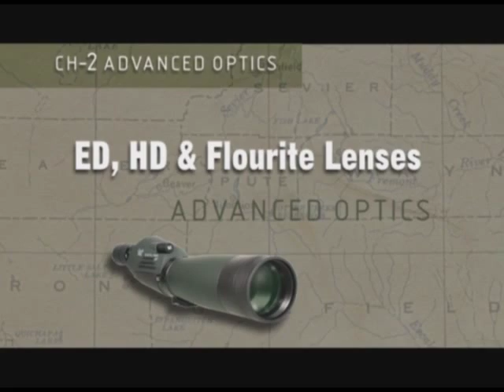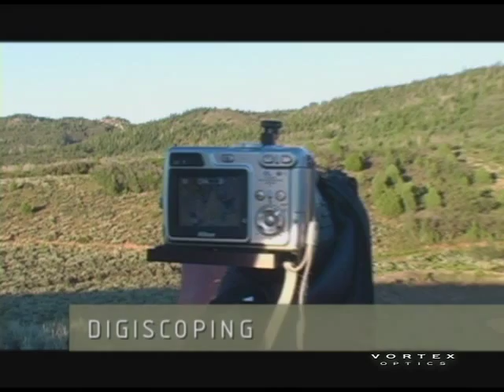ED glass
The advantages of ED glass and reducing color fringing.